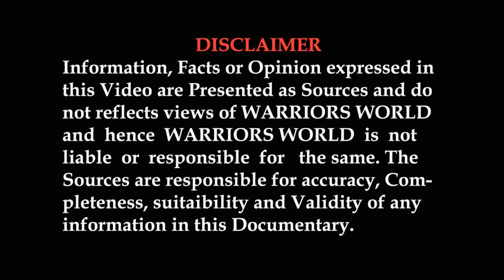A much bigger second Nuclear Submarine is just a few weeks from sea launch know few facts